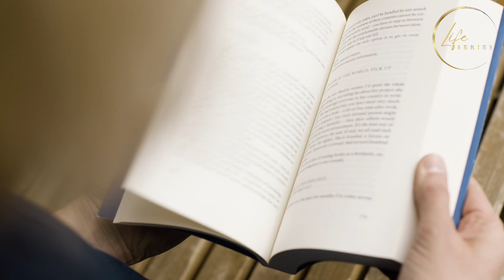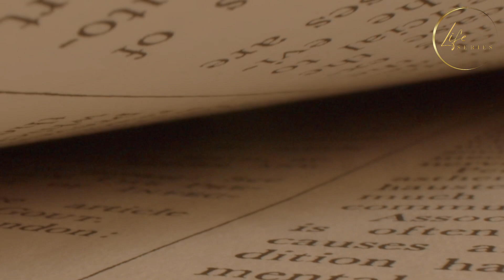NAMUTLA ANG BABAE NG MAKITA NA ANG LALAKING KA-DATE NIYA AY ANG ASAWA NIYANG WALONG TAON NANG PATAY!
Handog ng Life Series ang kwentong ito para sa inyo tungkol sa isang babae na nakipag-blind date sa binatang nakilala niya sa internet, nauna siyang dumating sa restaurant ngunit pagdating ng binatang hinihintay niya ay laking gulat ng babae sapagkat kamukha ng kaniyang ka-date ang nobyo niyang yumao walong taon na ang nakakalipas, at ang nangyari sa huli ay hindi talaga niya inaakala.